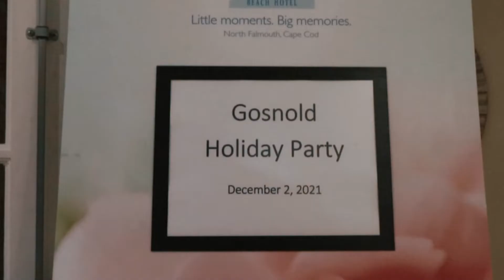Gosnold Employee Holiday Party 2021